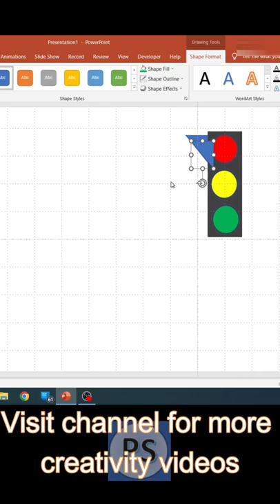Designing traffic light vector arts|youtube shorts |presentationStyles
~In this video, we  are discussing  about the Microsoft powerpoint.
**Video explaination**
In this video, we will design a simple traffic light,(we can also called as a vector arts(design) after completion of design we will glowing effects in lights. Transition used for glowing effects which in known as MoRPH  transition.
Design your school, college & institute etc. with this beautiful transition effects to look more attractive.
(COMMENT YOUR IDEAS, WHAT TYPES OF TRANSITION YOU LIKE )
'Previous video'
1 video how i created a 2d LED design)
how to create your own transition effect
how to apply animation
how to create attractive presentation
using animation tab
using shapes
//BACKGROUND MUSIC//
This music is available on wondershare filmora X (Video editing software).
[NOTE:- This video is the educational related only]